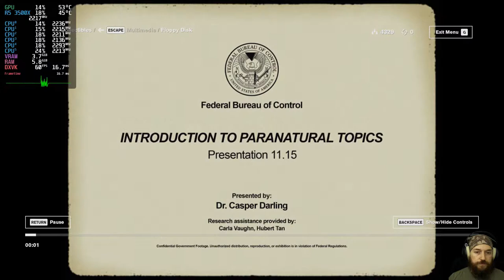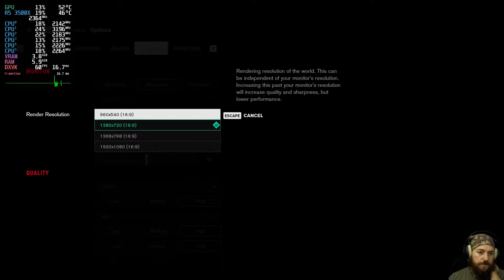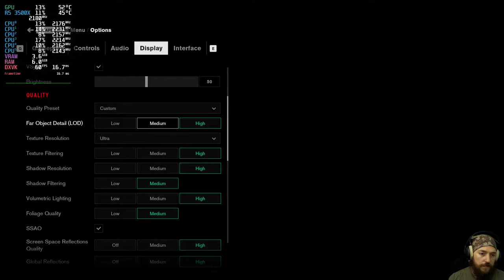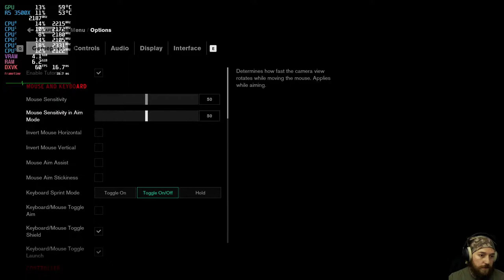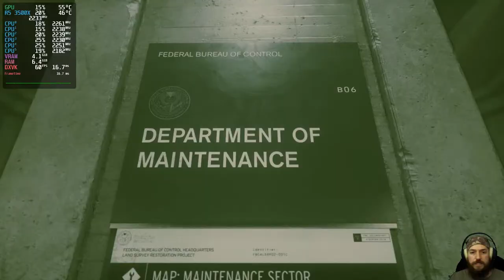CONTROL on Linux with Steam elementary OS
16GB RAM
elementary OS

Gaming on linux live stream.